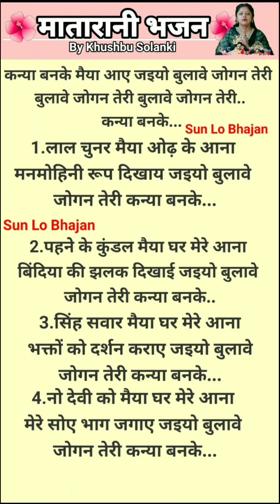नया नवरात्रि भजन🌺🚩 कन्या बनके मैया आई जाईयो 🌺 नवरात्रि withlyrics मातारानीभजन By Khushbu Solanki